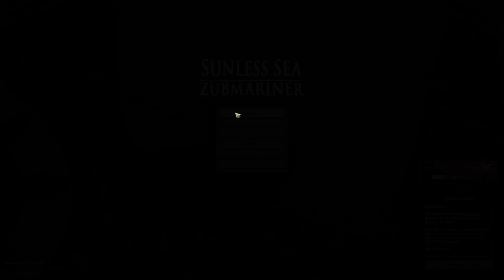Sunless Sea Part 3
Back after a hiatus we continue our playthrough of Sunless Sea